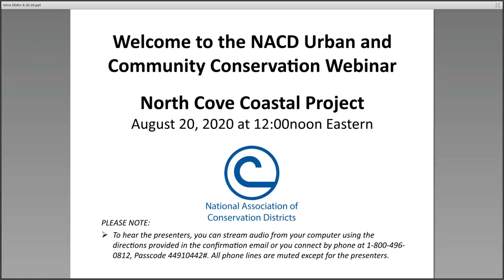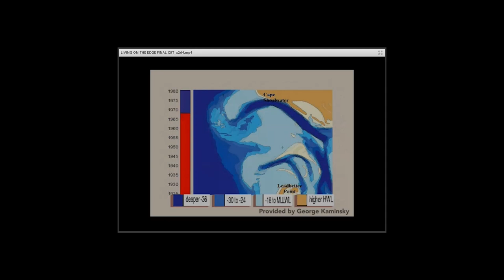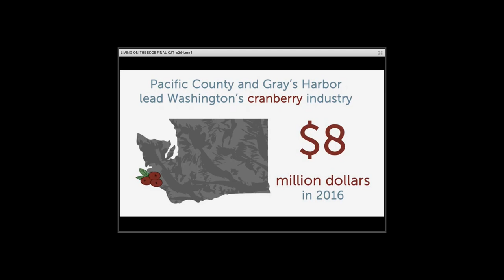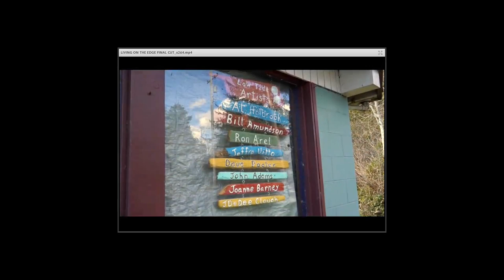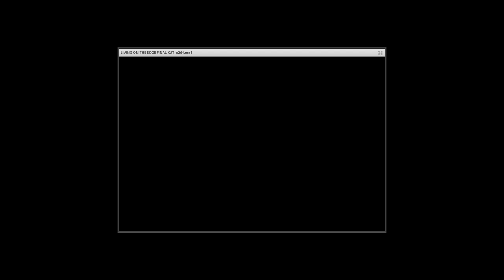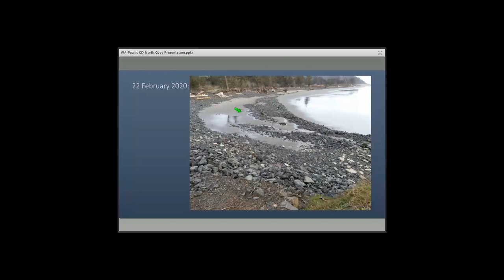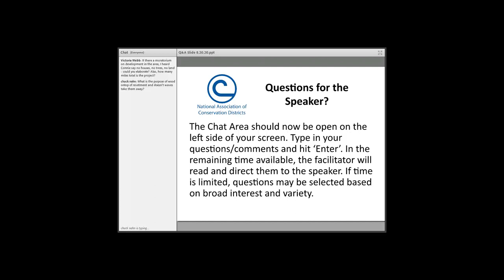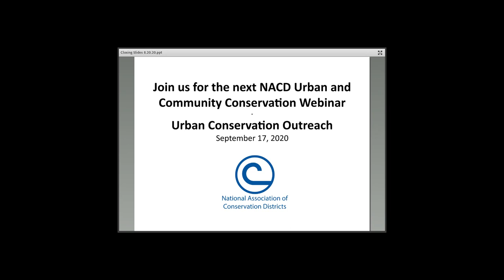North Cove Coastal Project - August 2020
This webinar, held August 20, 2020, featured a presentation by Mike Norton of the Pacific Conservation District in Washington.

NACD’s Urban and Community Conservation Webinars are held on the third Thursday of each month. This webinar series, sponsored by The Scotts Miracle-Gro Foundation, features the projects and programs led by conservation districts and their collaborators, and often imparts strategies for securing funding and structuring urban conservation initiatives.